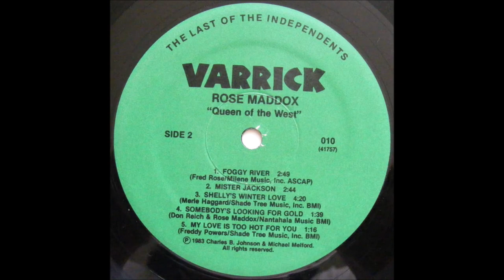Rose Maddox - Mister Jackson [c.1983].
[Written by  Ellis Miller].

Issued on LP "Queen Of The West" [1986].

Rose Maddox [vcl solo], Roy Nichols [gt/leader],
Merle Haggard [rh gt],Eldon Shamblin [rh gt},
Norm Hamlett [steel gt], Dan Markham [trumpet]
Dennis Hromek [bass], Biff Adams [drums].
Producer: Michael Melford.